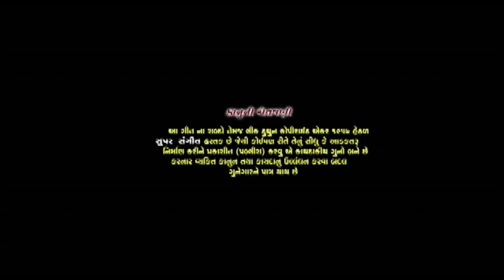જય હો મા સધી// પોપટજી ઠાકોર ચેતના ઠાકોર સુપર સંગીત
સુપર સંગીત પ્રસ્તુત કરે .

ટાઈટલ જય હો મા સધી.

સિંગર પોપટજી ઠાકોર ચેતના ઠાકોર.

ગીતકાર રાજુ ઠાકોર.

રેકોર્ડિંગ એડીટીંગ શૈલેષ ચૌહાણ ગવૈયા ઇસટુડીયો ડીસા..

સંગીત અશોક યોગીરાજ.

અભિનય ચેતના ઠાકોર પ્રવિણ ઠાકોર.